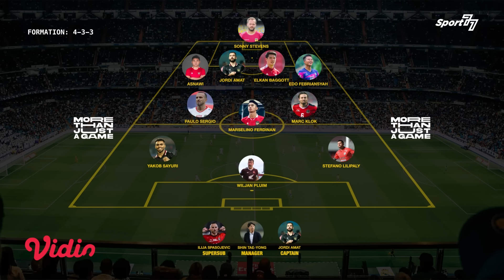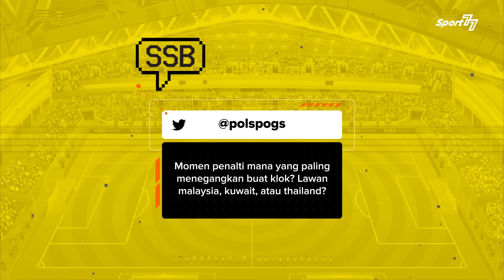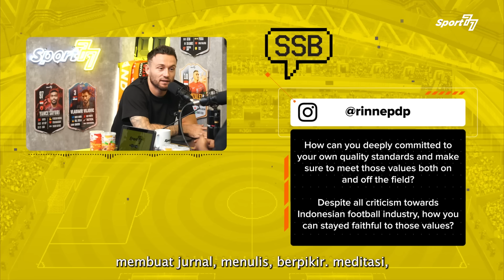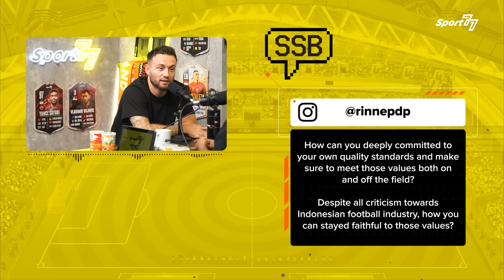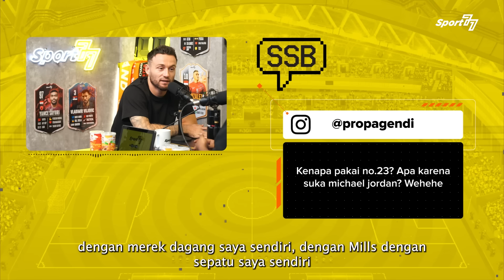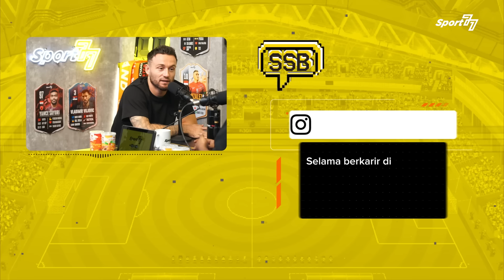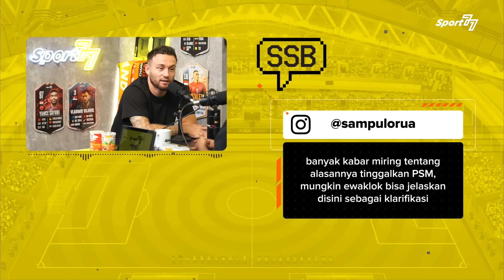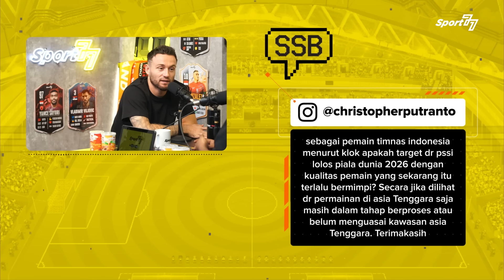MARC KLOK & TAKDIR TUHAN UNTUK MEWUJUDKAN CITA-CITA DI INDONESIA‼️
Salah satu pesepak bola andalan Shin Tae-yong dan Timnas Indonesia yang kini bermain untuk Persib Bandung, Marc Anthony Klok, hadir dan bercerita di depan Mamat Alkatiri & Riphan Pradipta, tentang bagaimana ia membangun karir sepak bola dimulai dari masa kecil dirinya di Negara Kincir Angin, Belanda, hingga pada akhirnya takdir membawanya untuk berlabuh ke nusantara dan memilih Indonesia sebagai negara yang harus ia bela hingga akhir hayat.